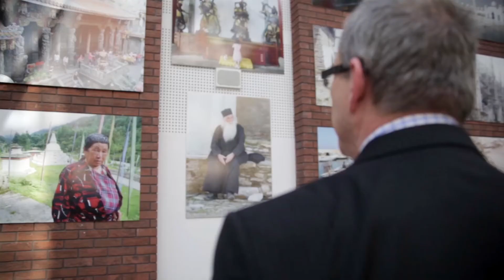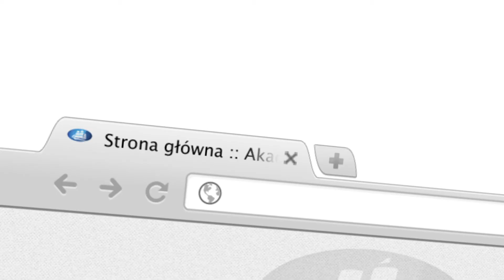Dominik Tomczyk - absolwent Koźmiński Executive MBA, Polwax S.A. (ENG Subtitles)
Dominik Tomczyk - absolwent Executive MBA Koźmińskiego wspomina, jak dzięki umiejętnościom i znajomościom, które zdobył na studiach, stał się prezesem prywatnej spółki